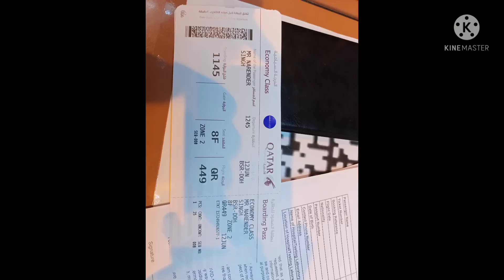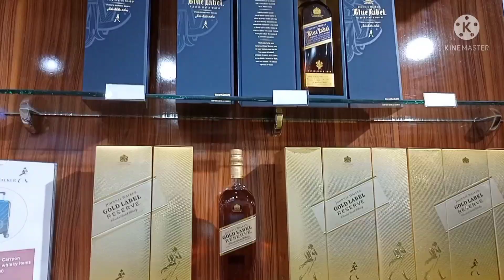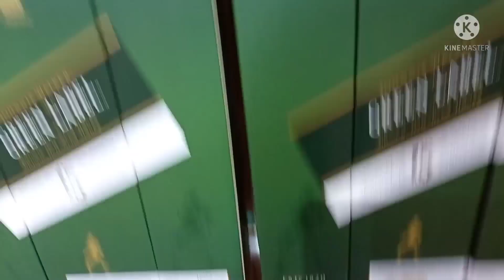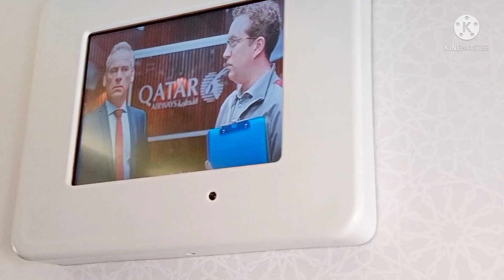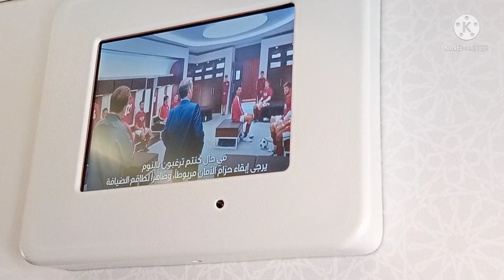Iraq To Qatar To India free Journey Part 1 | Qatar Airways | Basrah International Airport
Iraq To Qatar To India free Journey Part 1

For any questions send me msg on
Teligram - @bigthink4u

The purpose of this channel is to show people and tell about new places. No false information is shared on our channel. Only information about travel and tourist places is given on our channel. We apologize for any mistakes. Thank you

Basrah International Airport
Basra International Airport
Basrah Airport
Basra Airport
Basra Iraq
Iraq
Qatar Airways